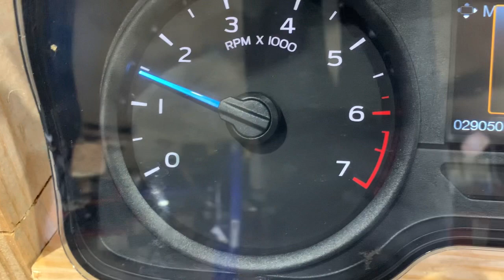2144 run pallet Ford F150 - Generation 3 5.0 Coyote Engine Swap Kit The Parts Farm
2144 run pallet Ford F150 - Generation 3 5.0 Coyote Engine Swap Kit The Parts Farm